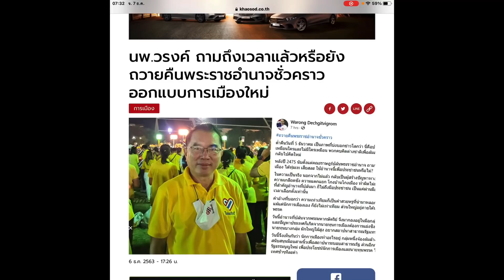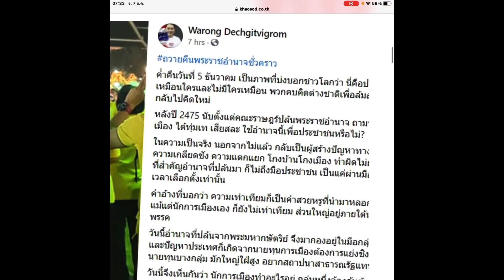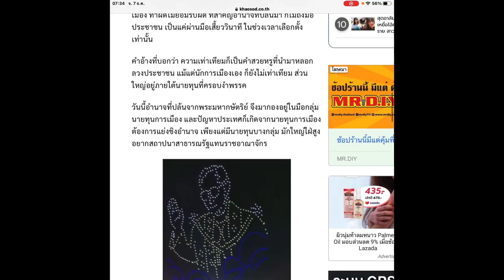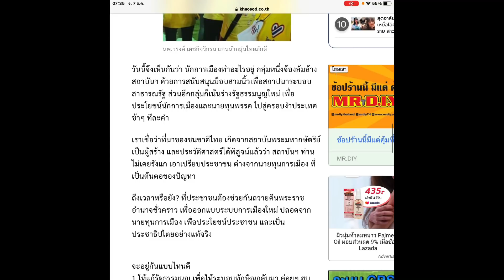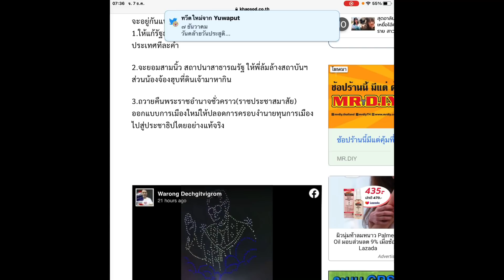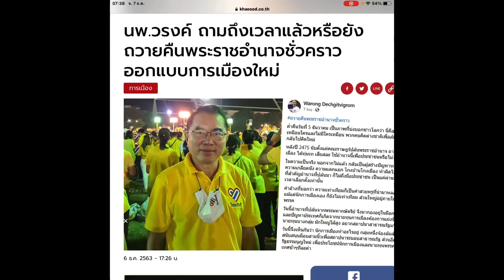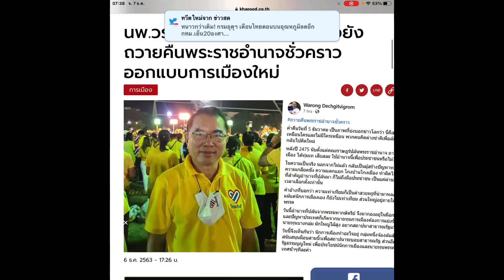นักการเมืองรอยัลลิสต์ หมอวรงค์ ไทยภักดี โพสเฟซบุ๊ค ถวายคืนพระราชอำนาจชั่วคราว ออกแบบการเมืองใหม่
นักการเมืองรอยัลลิสต์ หมอวรงค์ โพสเฟซบุ๊ค ถวายคืนพระราชอำนาจชั่วคราว ออกแบบการเมืองใหม่
ขอบคุณข่าวสด
จันทร์ 7 ธันวาคม 2564